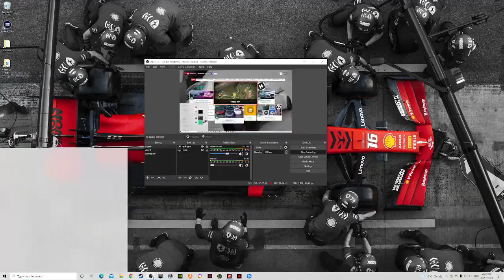Forza Horizon 4 2015 Maclaren 650S coupe Widebody gameplay